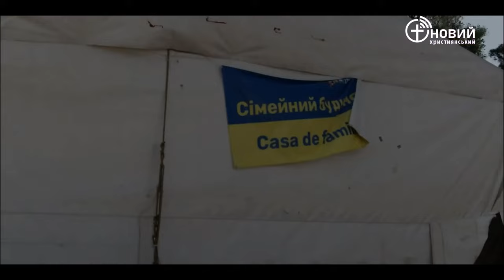«Руслан Кухарчук. Відповіді.» / Дмитро Савочка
Дмитро Савочка — підприємець, засновник і голова фонду «Ми з Україною».

Якщо ви бажаєте стати партнерами телеканалу, зателефонуйте:
Підтримати канал:
Дод. реквізити:   МФО 351533   ЄДРПОУ 40145431